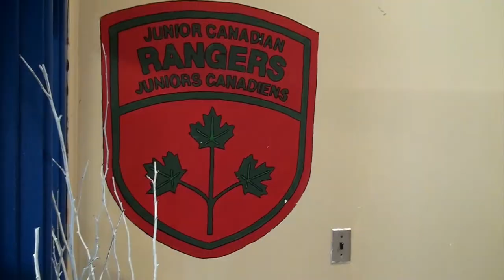I heard you got talent? HGA's Got Talent!